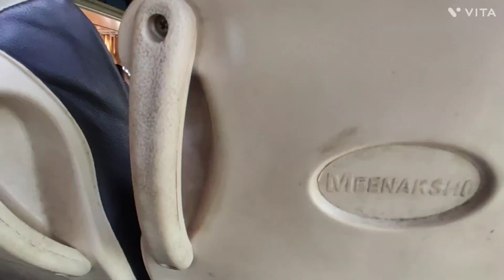Public Bus par night super ka feel la liya//Today Special Vlog😊😊